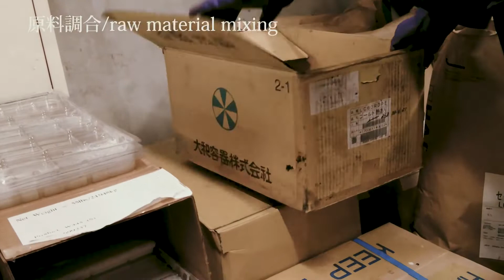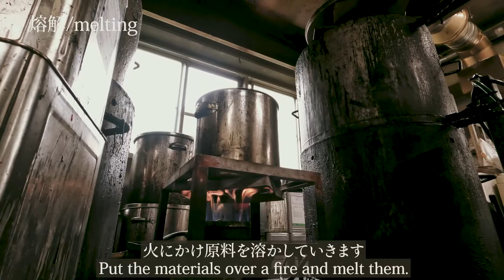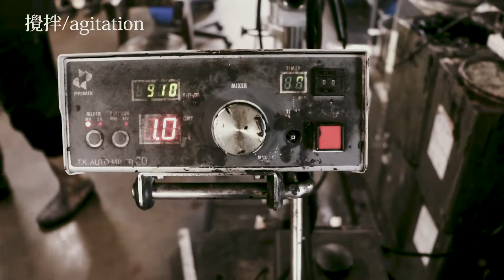【ASMR】靴クリーム製造と靴磨き -Shoe cream manufacturing and shoe shining-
靴クリーム製造と靴磨きの音をお楽しみください。
Enjoy the sound of shoe cream making and shoe shining.

0:00　オープニング/opening
0:51　原料調合/raw material mixing
2:12　熔解/melting
3:36　染料の調合/dye formulation
5:42　攪拌/agitation
7:35　香りづけ/scenting
7:47　注ぎ/pouring
10:28　蓋閉め/shut the lid
11:52　エンディング/ending
12:23　靴磨き(靴クリーム編)/Shoe Shine (Shoe Cream Edition)
17:43　製品撮影/Product shooting